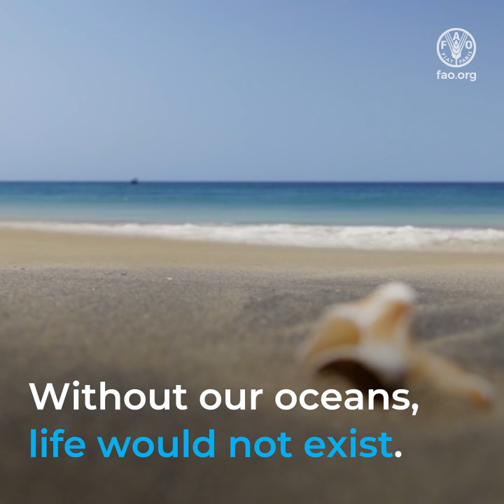Take a minute to think about the oceans...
Our oceans host 80% of the planet’s biodiversity.

Over 3 billion people depend on fish as part of their diet.
1 in 10 people rely on the fishing industry to make a living.

However...

Around 30% of fish stocks are overfished.

We all have a role to play to save our oceans…

1. Consume a broader range of fish species

2. Eat more local fish to support local fishing communities

3. Don’t pollute

Our actions make a difference!
Without our oceans, life would not exist.